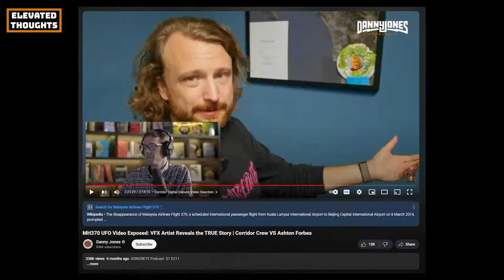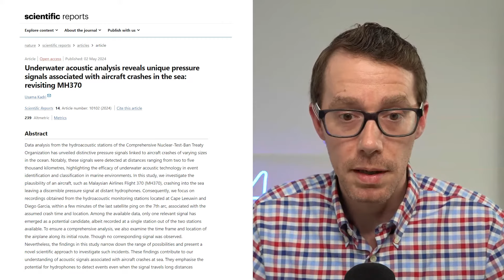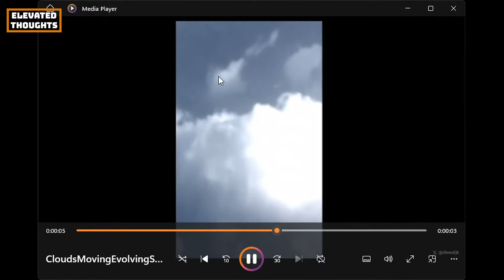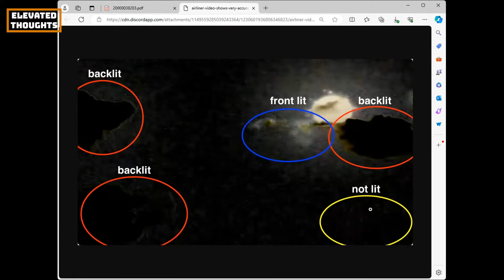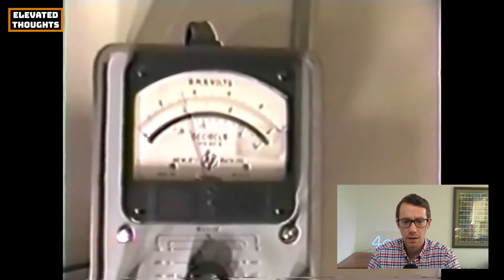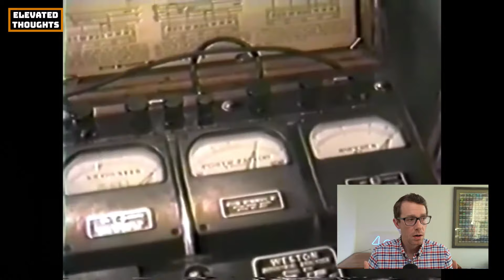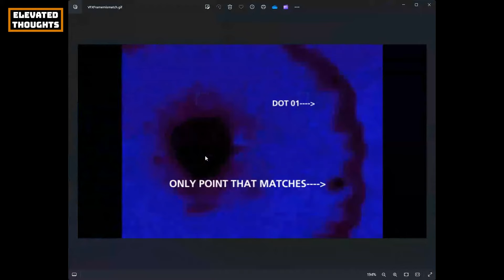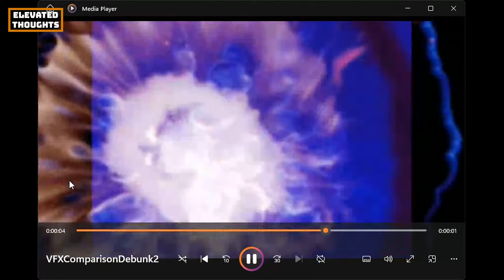Are MH370 Orbs the Key to FREE ENERGY? Ashton Forbes Explains | Ep. 16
In Episode 16 of Elevated Thoughts, Mike and I dive deep into one of the most intriguing mysteries of our time: the disappearance of MH370 and the controversial "orb" videos. We are joined by Ashton Forbes, the self-proclaimed world’s leading expert on these videos, who passionately explains his theories and the extensive research he’s conducted. Ashton believes these videos are 100% verifiably real and could potentially lead to groundbreaking free energy technology.

We give Ashton the floor to respond to the Corridor Crew’s "debunking" video, where he addresses every point they made and stands firm in his conviction. He also shares his experiences and impressions of other podcast appearances, including his thoughts on Ian Carroll and Danny Jones. Ashton elaborates on his ambitious vision to commercialize free energy technology, which he claims has been publicly available knowledge for over 40 years. Imagine a future where a single generator can power an entire apartment complex with completely free electrical power!

Mike and I are committed to understanding this phenomenon from all angles. This episode is just the beginning as we plan to interview more experts and skeptics to navigate where we fall on the believer/non-believer spectrum. Join us for a mind-bending journey into the possibilities of free energy and the mysterious case of MH370.

Follow Elevator Charles on X: @coopsimms
Follow Recycle Mike on X: @realrecyclemike

ElevatedThoughts.substack.com

UndergroundIcons.com